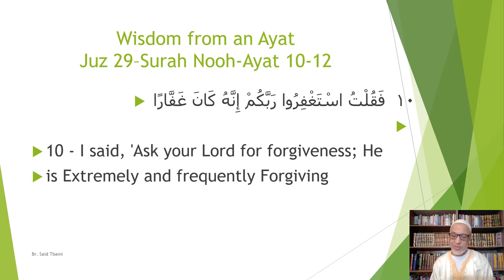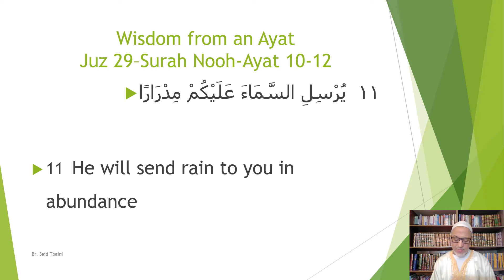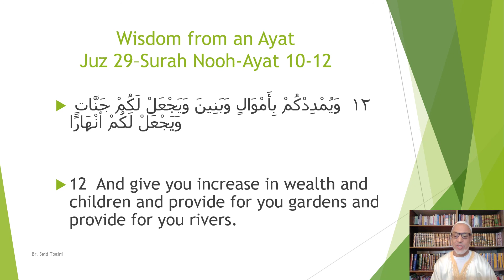Juz 29 Wisdom from an Ayat - Br. Said Tbaini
2020 Ramadan Daily Khatira - Surah Nooh